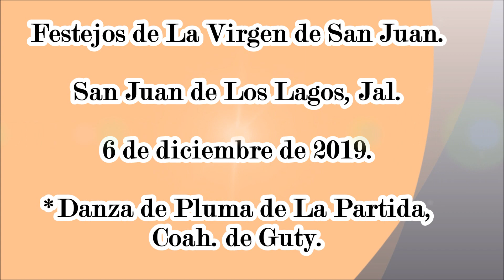San Juan 2019. Danza de Pluma de La Partida, Coah de "Guty"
Danza de Pluma de La Partida, Coah de "Guty". Festejos de La Virgen de San Juan de Los Lagos, Jal. 6 de diciembre 2019.